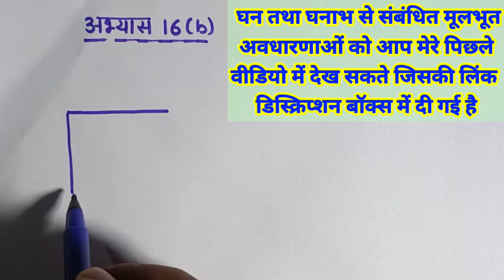गणित कक्षा 6 अभ्यास 16b || Math Class 6 exercise 16b part-1 || chapter 16b up board & basic shiksha